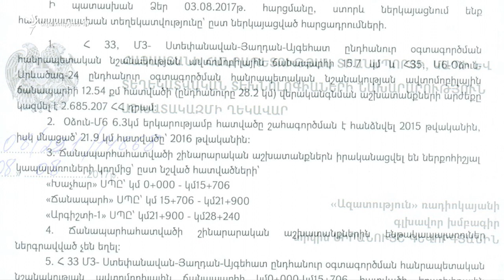Ստեփանավան-Օձուն ճանապարհը կրկին վերանորոգում են, «մի տարի էլ չքաշեց»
Ընդամենը մեկ տարի առաջ շահագործման հանձնված Ստեփանավան-Օձուն ավտոճանապարհը կրկին վերանորոգվում է՝ շինարարությունն իրականացրած ընկերությունների միջոցներով։ Վարորդները հիասթափված են, այսում են՝ Հայաստանում վերանորոգված ճանապարհներն անգամ մեկ տարի չեն դիմանում։